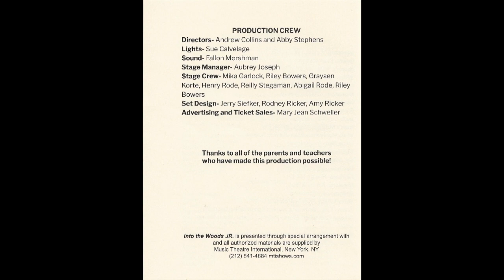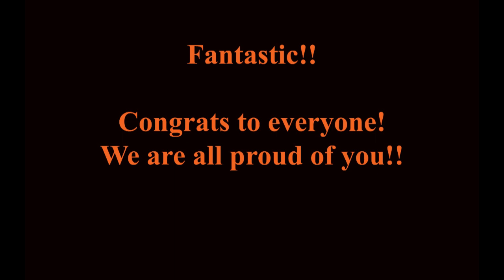Ft. Jennings High School Musical "Into the Woods Jr. 4-1-2022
The Ft. Jennings High School put on their yearly musical. This year it is "Into the Woods Jr." As always, it was fantastic! A sellout crowd Friday and Saturday - standing room only. Enjoy!

According to Copyrights, Music & Lyrics by Stephen Sondheim. Book by James Lapine.
Even with me mentioning these copyrights, the owner supposedly can run commercials on this video and monetize. They may even cut the song as you watch the video. Has nothing to do with me.